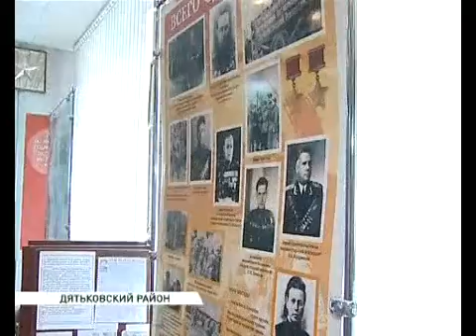Виталий Минаков проинспектировал готовность школ в Дятьковском районе 17 08 15